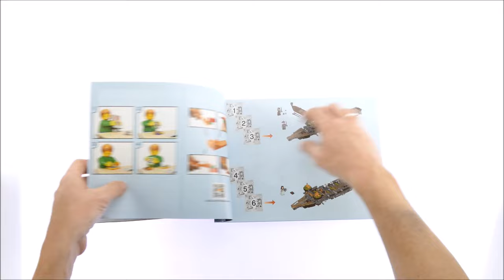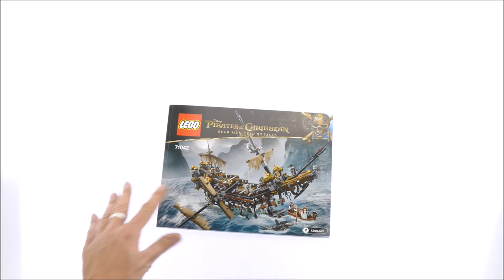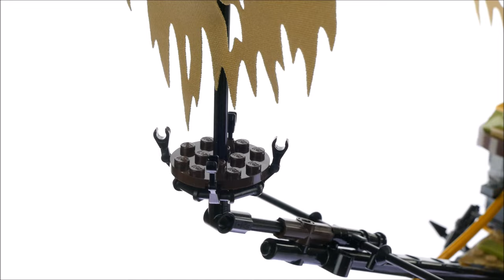Lego Pirates of the Caribbean 71042 Silent Mary - Lego Speed Build Review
2294 pcs
£179.99 / $199.99 / 199.99€
Year 2017

Bring the magic of Disney’s Pirates of the Caribbean to your home with this impressive replica of the Silent Mary ghost ship. This highly detailed LEGO® model with over 2,200 pieces features a hinged bow section, opening skeleton hull with decay and destruction detailing, movable rudder, collapsible main mast and two further masts, long bowsprit with crow’s nest and mast, tattered sails, detailed quarterdeck, plus a rowboat with two oars and an array of weapons and accessory elements. This model provides a rewarding build and play experience, and the integrated stand makes it suitable for display in the home or office. Also includes eight minifigures: Captain Jack Sparrow, Henry, Carina, Lieutenant Lesaro, Captain Salazar, Officer Magda, Officer Santos and the Silent Mary Masthead, plus two detachable ghost sharks.

    Includes eight minifigures: Captain Jack Sparrow, Henry, Carina, Lieutenant Lesaro, Captain Salazar, Officer Magda, Officer Santos and the Silent Mary Masthead, plus two detachable ghost sharks.
    Features a hinged bow section, opening skeleton hull with decay and destruction detailing, movable rudder, three masts including a collapsible main mast, long bowsprit with crow’s nest and mast, tattered sails, detailed quarterdeck, plus a rowboat with two oars.
    Weapons include two gray swords, three black swords and a pistol.
    Also includes the Silent Mary Masthead’s shield and sword elements.
    Accessory elements include a compass, sextant, monocular, two brooms and a ship-in-a-bottle.
    Special elements include Captain Salazar’s hairpiece and a decorated Galileo Diary with printed cover and astronomy page.
    Raise the hinged bow section and open the skeleton hull to switch from sailing mode to attack mode.
    Open the mid-hull section to access and release the ghost sharks.
    This set includes over 2,200 pieces.
    The Silent Mary with the main mast in vertical position measures over 18” (48cm) high, 26” (68cm) long and 8” (22cm) wide, and over 14” (36cm) wide with the main mast collapsed.

Lego 2017 Lego Sets 2017 LEgo pirates 2017